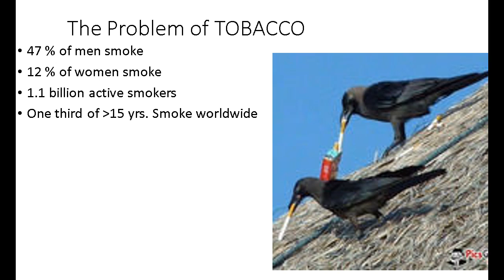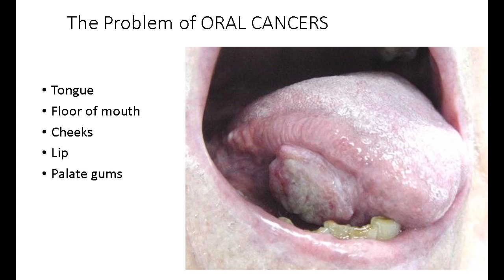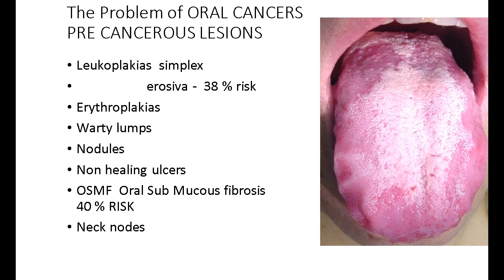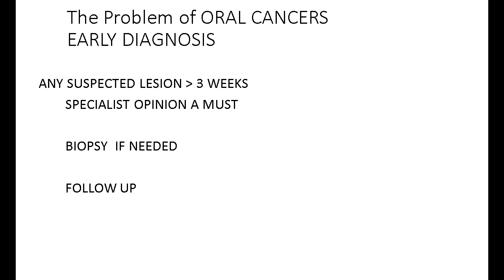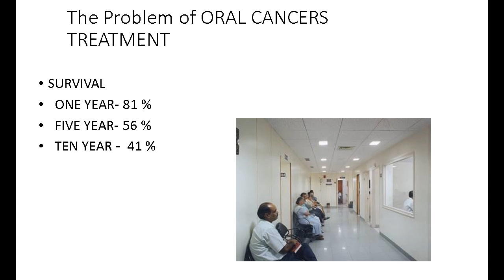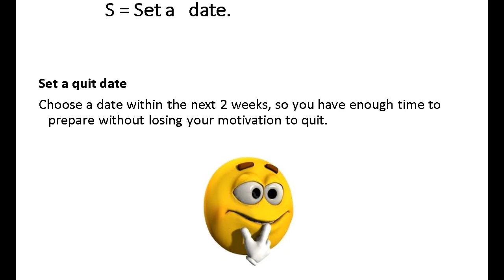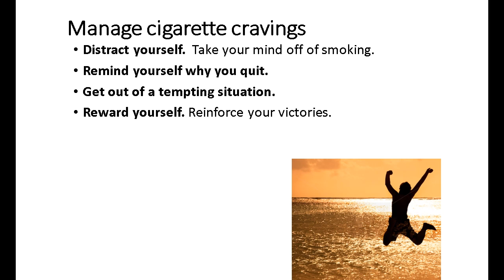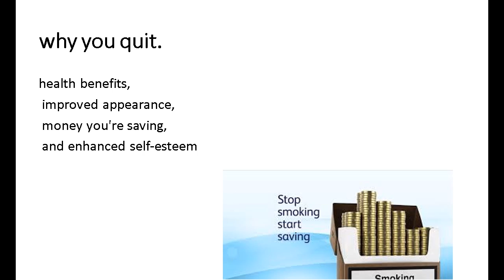Quit Smoking Campaign by Dr Lalit Mohan Parashar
Senior Consultant OTORHINOLARYNGOLOGY &
Head and Neck Surgery
(ORL&HNS)

(00:01) Quit Smoking. But Why

(00:13) TOBACCO & Health Risks

(00:19) The Problem of TOBACCOVsThe Problem of ORAL CANCERS

(00:26) The Problem of TOBACCO:- 47% of men smoke
12 % of women smoke
1.1 billion active smokers
One third of  less then 15 yrs. Smoke worldwide

(00:32)  The Problem of TOBACCO:-  4 million die every year as a direct result of tobacco abuse
In the ONE HOUR of this programme 50 people will die because of tobacco

(00:39) The Problem of TOBACCO:- DEATH TOLL LIKELY TO BE  10 MILLION BY 2020.
8.5 MILLION OF THEM LIKELY
TO BE ASIANS OR AFRICANS
WHO  FIGURES

(00:45) The Problem of TOBACCO:- EACH YEAR TOBACCO KILLS MORE PEOPLE THAN
AIDS, Alcohol, Drugs,  Fires, Car Crashes, Murders, Suicides put together

(00:51) The Problem of TOBACCO:- EACH 1000 TONS OF TOBACCO PRODUCED
RESULTS IN 1000 DEATHS

(00:58)The Problem of TOBACCO:- BEEDIS --  tobacco wrapped in tendu leaves- 50 %
CIGARETTES
CIGARS
PIPES
CHURUT – reverse smoking
HOOKAH  - wet smoking
CHILLUM

(01:04) The Problem of TOBACCOSMOKELESS
CHEWING TOBACCO –36 %
CHEWING TOBACCO AND SUPARI
Newer fads--  ‘SPIT’  and  ‘SNUFF’

(01:08) The Problem of ORAL CANCERS:- Tongue
Floor of mouth
Cheeks
Lip
Palate gums

(01:16) The Problem of ORAL CANCERSWORLDWIDE
6TH  MOST COMMON
Accounts for 4 % of all cancers
Accounts for 2 % of cancer deaths

(01:23) The Problem of ORAL CANCERSINDIA
MOST COMMON CANCER TYPE
Accounts for 30 % of all cancers
At any given time India has 2.5 million cancer patients
Out of these 8 lakh are oral cancers

(01:29)  The Problem of ORAL CANCERSINDIA
MORE THAN 80 %  USE TOBACCO
MOST OF THESE ARE
DETECTED LATE  -  STAGE 3 OR LATER

(01:37) The Problem of ORAL CANCERS
THE  RISK  FACTOR
SMOKING AND TOBACCO ABUSE
SPIRITS
SUPARI
SPICES     HI MIRCHI
SHARP EDGED TOOTH
SYPHILIS
SUSCEPTIBILITY—NUTRITIONAL DEFICIENCY

(01:40) The Problem of ORAL CANCERS
IS PREVENTABLE MOSTLY
NO TOBACCO
SALADS & FRESH FRUITS
ANTI OXIDANTS
EARLY DETECTION SHOULD BE THE AIM
SELF EXAMINATION
REGULAR DENTAL CHECK UP
SPECIALIST  EX.

(01:48) The Problem of ORAL CANCERSPRE CANCEROUS LESIONS
Leukoplakias  simplex
erosiva -  38 % risk
Erythroplakias
Warty lumps
Nodules
Non healing ulcers
OSMF  Oral Sub Mucous fibrosis 40 % RISK
Neck nodes

(01:53) leukoplakia

(01:58) leukoplakia

(02:08) erythroplakia

(02:12) Palatal ulcer

(02:18) TongueUlcers

(02:26) hyperkeratosis

(02:34) The Problem of ORAL CANCERSEARLY DIAGNOSIS
ANY SUSPECTED LESION less then 3 WEEKS
SPECIALIST OPINION A MUST
BIOPSY  IF NEEDED
FOLLOW UP

(02:39)  The Problem of ORAL CANCERSDIAGNOSIS
ORAL EXAMINATION
BIOPSY– SCALPEL  OR PUNCH
BRUSH BIOPSY
MUCOSAL STAINING Toludine blue
CHEMILUMINESCENT LIGHT

(02:44) Ca tongue

(02:52) Ca cheek

(02:56) Ca palate

(03:03) Ca lip

(03:09) Ca tongue

(03:16) Neck swelling

(03:23) The Problem of ORAL CANCERSTREATMENT
EARLY STAGE  -  EQUALLY GOOD
SURGERY
RADIATION

(03:28) The Problem of ORAL CANCERSTREATMENT
LATE STAGE
SURGERY AND P.O. RADIATION BEST
SURGERY NEEDS RECONSTRUCTION AS A NECESSARY STEP

(03:35) The Problem of ORAL CANCERSTREATMENT
SURVIVAL
ONE YEAR- 81 %
FIVE YEAR- 56 %
TEN YEAR -  41 %

(03:45) The Message !

(04:13) why you quit.
health benefits,
 improved appearance,
 money you're saving,
 and enhanced self-esteem

(04:46) START
Start your stop smoking plan with START

(04:56) S = Set a   date.
Set a quit date
Choose a date within the next 2 weeks, so you have enough time to prepare without losing your motivation to quit.

(05:02) T = Tell
Tell family, friends, and co-workers that you plan to quit.

(05:10) A = Anticipate
Anticipate and plan for the challenges you'll face while quitting.

(05:15) nicotine withdrawal symptoms
Cigarette cravings
Irritability, frustration, or anger
Anxiety or nervousness
Difficulty concentrating
Restlessness
Increased appetite
Headaches
Insomnia
Tremors
Increased coughing
Fatigue
Constipation or upset stomach
Depression
Decreased heart rate

(05:23) R = Remove
Remove cigarettes and other tobacco products from your home, car, and work.

(05:29) T = Talk
T = Talk  about getting help to quit.

(05:36) Manage cigarette cravings
Distract yourself.  Take your mind off of smoking.
Remind yourself why you quit.
Get out of a tempting situation.
Reward yourself. Reinforce your victories.

(05:39) Avoid  smoking triggers

Alcohol.
Other smokers.
End of a meal.

(05:47) Remember
Symptom
Craving for cigarette

Irritability, impatience
Insomnia
Fatigue
Lack of concentration
Hunger
Coughing, dry throat, nasal drip
Constipation, gas

Cont.

ENT surgeon, ENT